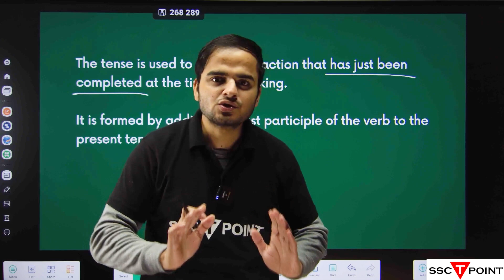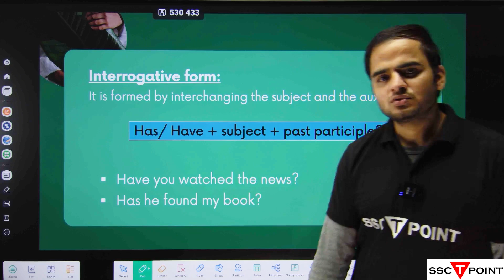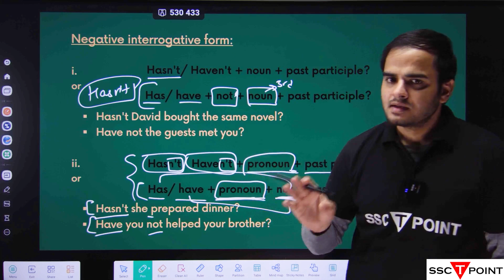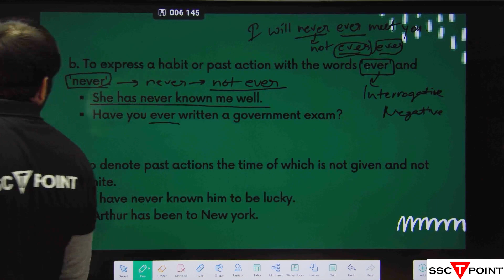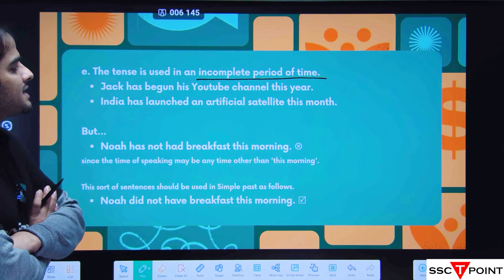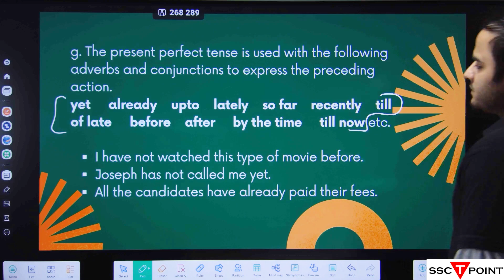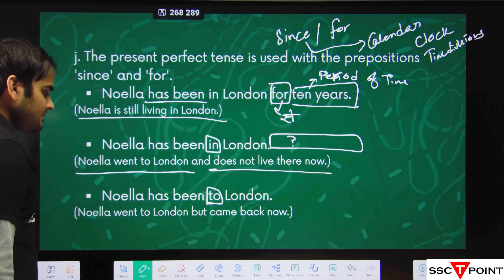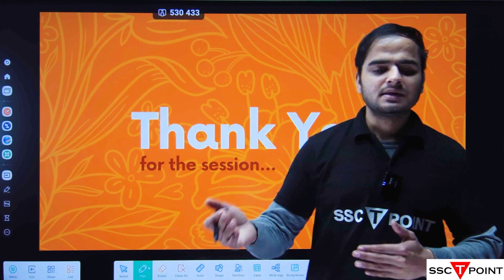SSC English Grammar: Present Perfect Tense for SSC CGL/ CPO/ MTS | SSC T POINT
Mastering Present Perfect Tense for SSC CGL | SSC English Grammar Series @tpointssc

Description:
Welcome to our comprehensive tutorial on mastering Present Perfect Tense, tailored specifically for SSC CGL aspirants. In this video, we delve into the intricacies of Present Perfect Tense, an essential aspect of English grammar frequently tested in SSC CGL exams.

Key Highlights:

Understanding Present Perfect Tense:

We provide a detailed explanation of Present Perfect Tense, its usage, and its structure in English sentences.

Learn how Present Perfect Tense is used to describe actions that occurred at an indefinite time in the past with relevance to the present moment.

Forming Present Perfect Tense:

Gain insights into the formation of Present Perfect Tense using auxiliary verbs (have/has) and past participles.

Explore the rules for constructing affirmative, negative, and interrogative sentences in Present Perfect Tense.

Usage and Examples:

Discover the diverse applications of Present Perfect Tense in expressing experiences, accomplishments, and recent actions.

We provide numerous examples and sentences to illustrate the correct usage of Present Perfect Tense in various contexts.

Common Mistakes and Pitfalls:

Identify common errors and misconceptions associated with Present Perfect Tense, helping you avoid pitfalls in SSC CGL exams.

Learn strategies to recognize and correct errors related to verb tense and usage.
Practice Exercises:

Engage in practice exercises and quizzes designed to reinforce your understanding of Present Perfect Tense.

Test your knowledge and apply the concepts learned in real-life scenarios commonly encountered in SSC CGL exams.

Prepare with confidence and proficiency for the English grammar section of SSC CGL exams by mastering Present Perfect Tense with our expert guidance.